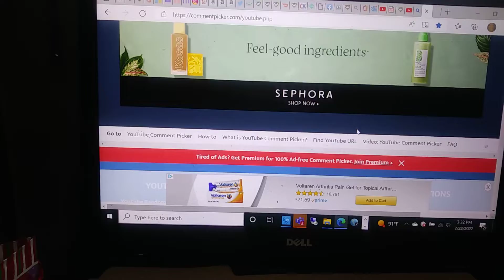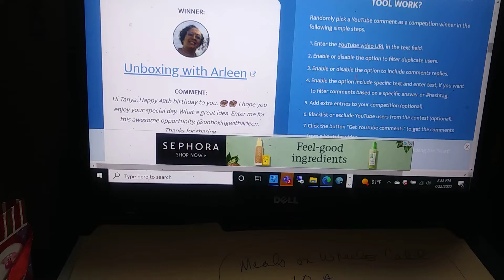Winner of July 2022 Giveaway